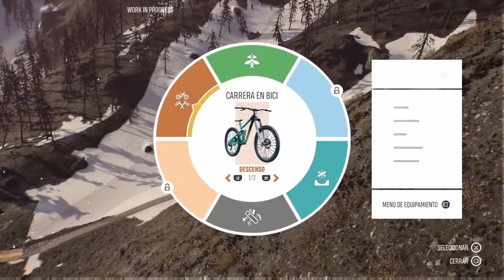riders republic gameplay part #2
riders republic gameplay part